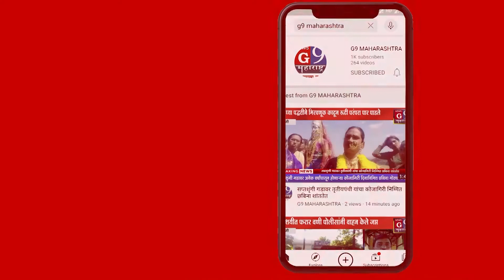संत ज्ञानेश्वरांनी चांगदेव महाराजांना उद्देश करण्यासाठी मुक्ताई ची निवड...